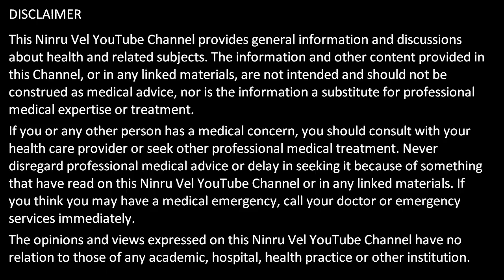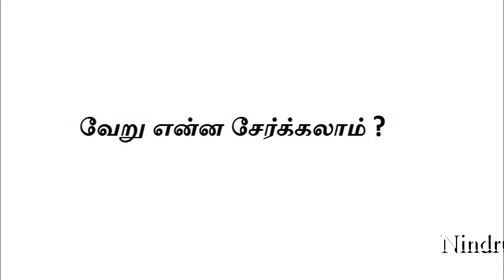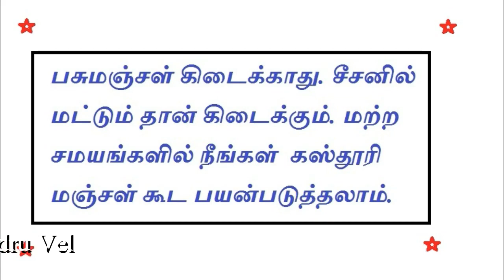பாரம்பரிய ஆவி பிடித்தல் முறை மூலம் முகத்தில் இருக்கின்ற அழுக்கை வெளியேற்றலாம்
முகத்துல இருக்கிற அழுக்கை வெளியேத்தி சிவப்பாக 3 நாள் இந்த மஞ்சள் ஆவி பிடிங்க